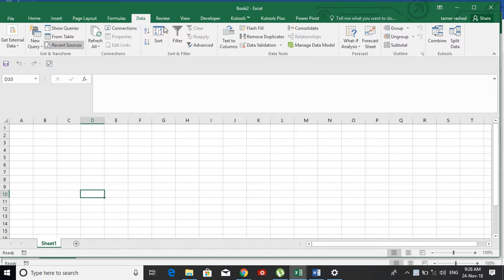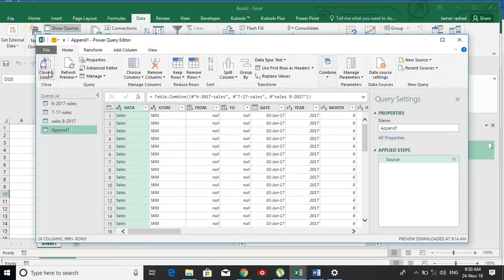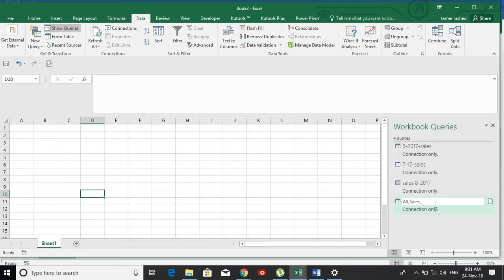append queries excel دمج ملفات اكسل كبيره الحجم بصوره عمليه من خلال